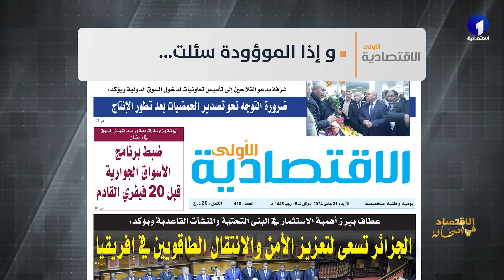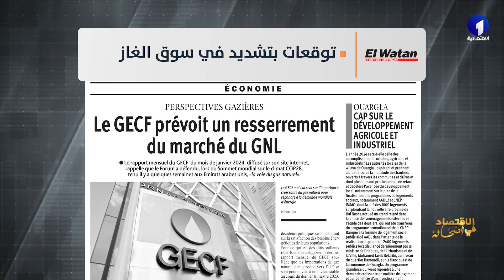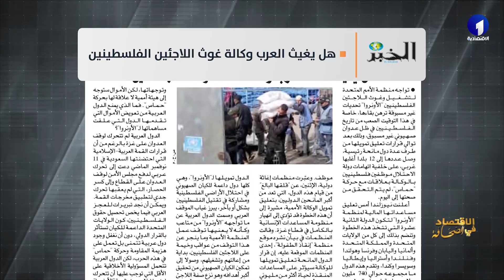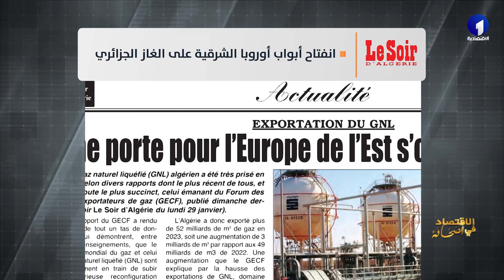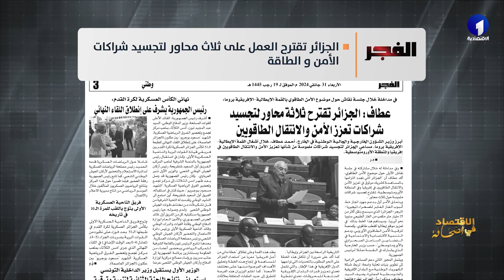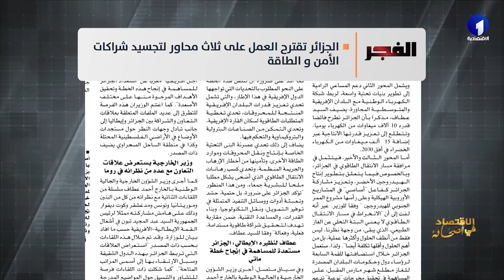برنامج الاقتصاد في الصحافة ليوم الأربعاء 31 جانفي 2024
قناة الاقتصادية الأولى
التردد: 10922
الترميز : 27500
معامل الترميز : 7 / 8
الإتجاه : أفقي
قمر نايلسات
موقع ويب: